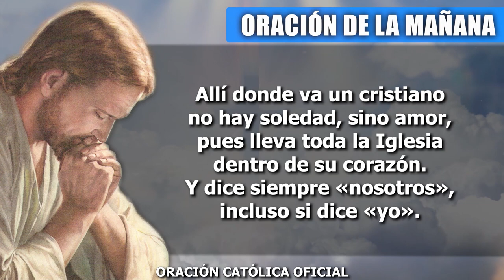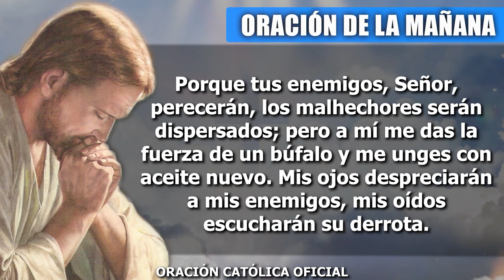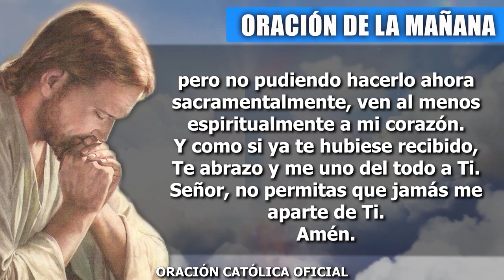ORACION DE LA MAÑANA DE HOY SÁBADO 21 DE ENERO DE 2023| Oración Católica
Buenos días Señor Jesús, es un amanecer muy agradable, sobre todo porque lo primero que tengo en cuenta es recurrir a tu presencia. Gracias por este nuevo día. Hoy quiero llenarme de ti, quiero llenarme de tu paz, de tu santidad para vivir este día, de tu pasión, de tu misericordia, de todo lo que eres tú. Dame mucha paciencia y tolerancia, bien sabes que lo ocupo, pues sólo de esta manera podré afrontar las circunstancias que quieran apartarme de tu presencia, podré afrontar aquellas cosas que pretendan acabar con la paz que tú has puesto en mi corazón.